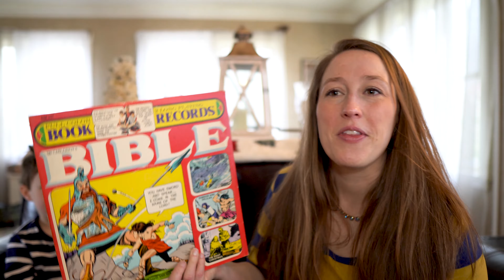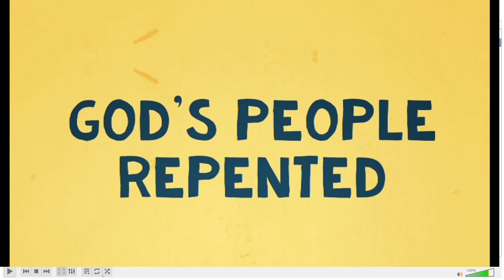MLEPC Children's Church March 29, 2020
Children's church for March 29, 2020.

Please see our other videos for more on Christian Parenting during these times.